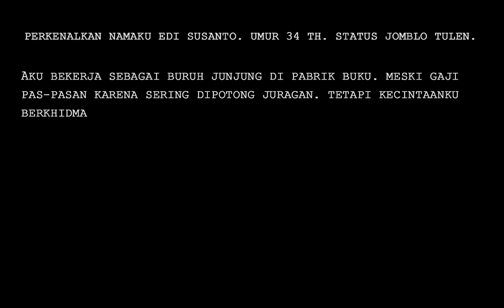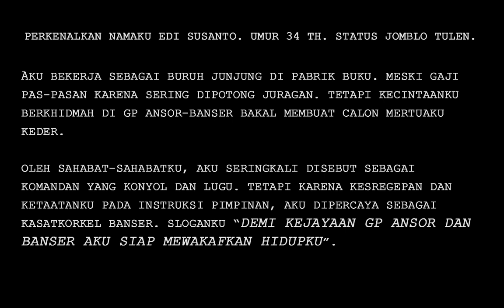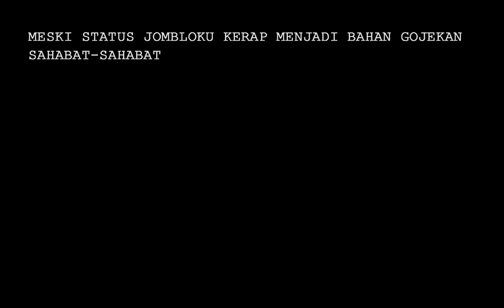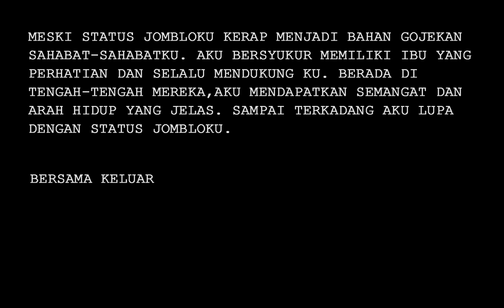EDY MELLO PANCEN BANSER SUPER KEREN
Edy Susanto, seorang kader Gerakan Pemuda Ansor Ranting Toyogo, Kecamatan Sambungmacan, Kabupaten Sragen.

Tekadnya menjadi kader Ansor yang militan dan berdekasi, mengantarkan pria kelahiran Sragen 18 Januari 1985 ini, dinobatkan sebagai Kasatkorkel Banser di Rantingnya.

Komandan Banser yang masih jomblo itu seringkali dipanggil Edy Mello karena seringkali hatinya Ambyar atas cinta yang tak sampai.

Meski dengan gaji pas-pasan dari pekerjaannya sebagai buruh di perusahaan penerbitan buku LKS karena gajinya sering dipotong ketika izin bertugas Banser, tak menjadi alasan untuk tidak berjiwa dermawan.

Edy Mello selalu tersenyum meski kantong kempes. Selalu berbagi kepada setiap insan yang membutuhkan.

Video ini sedang mengikuti Lomba Konten Video Banser Teladan dan Pelopor Kepahlawanan dalam rangka menyukseskan Kemah Bhakti 2019 PW GP Ansor Jateng 8-10 November 2019 di Pantai Bandengan Jepara.

Video diproduksi Oleh PC GP Ansor Kabupaten Sragen.